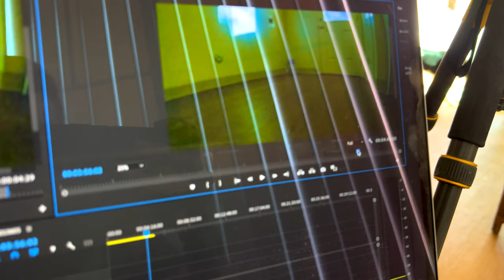Is my new house infested with cockroaches?? Living in Hawaii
Is my new house infested with cockroaches??  Living in Hawaii on Schofield Barracks Army Base Housing.  Living with bugs and pests.

In this episode I share with you just how bad the bugs are in Hawaii.  I was told they would be bad and I have to say they were not exaggerating.  Cockroaches, ants, lizards, mosquitoes, flies - oh my!  I've never had cockroaches in my house, so seeing them all over the place was a shock.  Maybe I’m just fortunate.  I’ve lived across the united states and have had the privelege of rving across the country multiple times and I’ve never seen cockroaches just casually walking around in my back yard  hundreds of them. And not to mention disgusting!  We just moved into our house on Schofield Barracks and within 24 hours we were infested with bugs!  Fortunately spraying the house did help.  But I open up and share with you guys what being stationed here will be like.  If you are afraid of bugs then don't watch!

🪖 If you new to our channel, John re-enlisted in the military after being out for ten years. Kind of crazy. But John was a Marine and he loved the Marines. Afghanistan Veteran. The only reason he got out was for me. Back before online jobs or school, he gave up the Marines and allowed me to start my career. I had an amazing career spending years growing and working with Target as a Store Director. But with Covid came many changes. One of those was to stay home and homeschool Alexandra. And so it opened the door for John to do whatever he wanted to do. He re-enlisted, but this time we both agreed the Army. But after being out so long, John had to go through Basic training again or OSUT. Six months of that followed by waiting for command sponsorship for our first OCONUS move and the family has been apart for 10 months. Crazy considering this wasn't a deployment. But we made it!

🇺🇸 Camera Gear
GoPro Hero 10
GoPro Hero 9
GoPro Max Lens Mod
GoPro Max
Rode Microphone Wireless Go 2
Rode Microphone

PCSing to hawaii, pcsing to Schofield Barracks, Island Palm Communities, Oahu, Cockroaches, Army Wife, Life in the Army